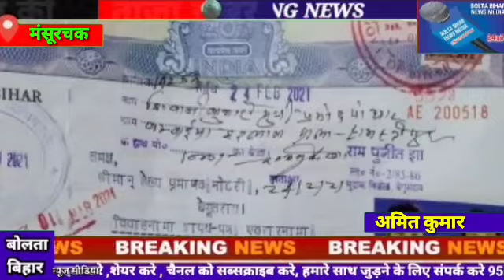शिवानी कुमारी की हत्या करने का आरोप लगया मैयके वालो ने फांसी के फंदा पर झूलती मिली शिवानी काbbnm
शिवानी कुमारी की हत्या करने का आरोप लगया मैयके वालो ने
*फांसी के फंदा पर झूलती मिली शिवानी का शव ।
*घटना को लेकर तरह-तरह चर्चा
*शव को लेकर पोस्टमार्टम में भेजी पुलिस ।
* लव मैरेज अंतर जातिय शादी की खौफनाक अंत।
मंसूरचक प्रखंड के गोविंदपुर एक पंचायत के वार्ड नंबर-02 स्थित गांव में संतोष राम की पत्नी शिवानी का शव संदेहास्पद स्थिति में फांसी के फंदे पर लटका मिली.गांव के लोगो ने बताया कि गोविंदपुर वार्ड दो निवासी सखीचंद राम का 28 वर्षीय पुत्र संतोष राम ने  समस्तीपुर जिला के दलसिंहसराय थाना क्षेत्र के बम्बईया गांव के प्रमोद कुमार पोद्दार की 22 वर्षीय पुत्री शिवानी कुमारी के साथ प्रेम-प्रसंग के तहत प्रेम विवाह न्यायालय में जाकर कर 2021 में कर लिया.उस दिन से शिवानी अपने पति के साथ गोविंदपुर में रहने लगी.इसी बीच एक पुत्री गुनगुन कुमारी का जन्म ली जो फिलवक्त एक वर्ष छ: माह की हैं.ससुराल में शिवानी अपनी सांस ससुर से अलग रहती थी.पति आर्केस्ट्रा टाँली पर गाने बजाने का काम किया करता हैं.धटना के संबंध में बताया जा रहा है कि सुबह संतोष अपनी पत्नी शिवानी से कहकर काम  करने निकल गया.दिन के करीब एक बजे शिवानी को फांसी के फंदे पर झूलते देख बगलगीर घर के लोगो ने मोबाइल पर संतोष को सूचना दिया एवं शिवानी के माता पिता,भाई को भी इसकी जानकारी दे दिया. सूचना पाते ही सभी लोग गोविंदपुर एक पंचायत के वार्ड नंबर दो संतोष कुमार राम के घर पहुंच गया.संतोष ने पत्नी को मृत देख भाग निकला.इसी क्रम में मंसूरचक थाना की पुलिस भी पहुंच कर शव को अपने कब्जे में लेकर पोस्टमार्टम के लिए बेगूसराय सदर अस्पताल भेज दिया हैं.शिवानी के भाई एवं अन्य मायके के लोग ने बताया कि जानबूझ कर शिवानी की हत्या पति,देवर अन्य लोग मिलकर कर दिया हैं.शिवानी तीन माह की गर्भवती भी थी.मृतक शिवानी के भाई का कहना है कि मेरी बहन बराबर मेरे मोबाईल फोन पर मारपीट करने का शिकायत ससुराल वालो का किया करती थी.मृतक शिवानी को देखने लोगो की हुजूम लग गया.लोग तरह-तरह की बात कर रहे थें.अब देखना हैं यह है कि उक्त घटना की सच्चाई को पुलिस प्रशासन कहां तक उजागर करने में सफलता हासिल करती हैं.समाचार प्रेषण तक प्राथमिकी दर्ज की प्रक्रिया चल रही थी.